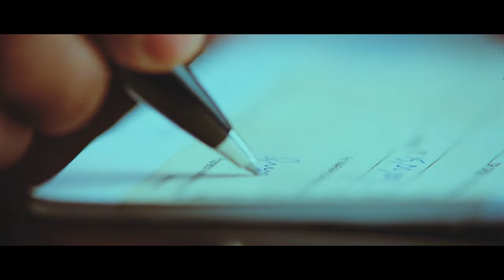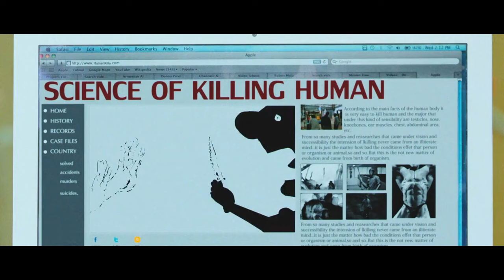Agasobanuye Baramwishe Azuka ari ISAZI atangira Kwihorera